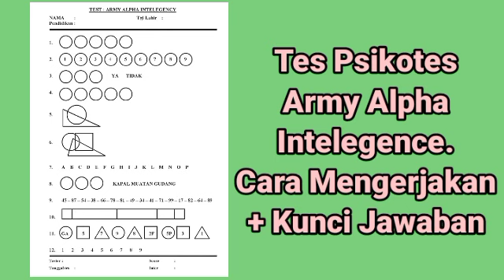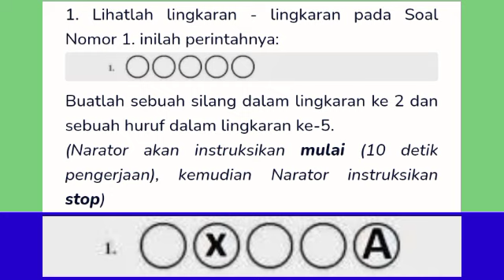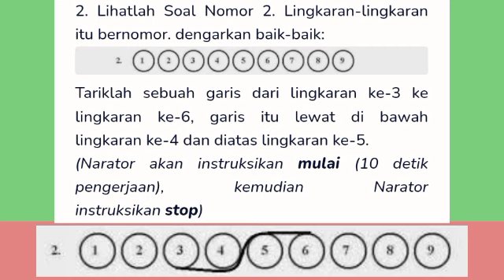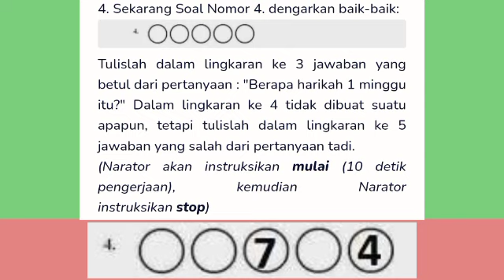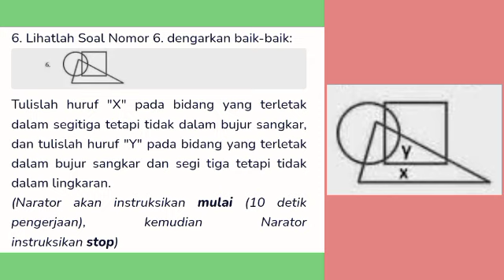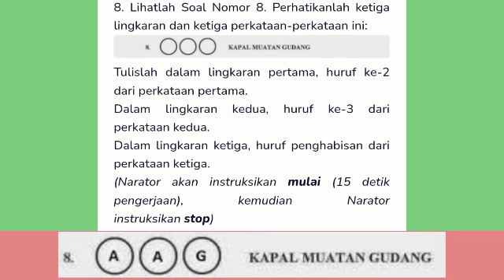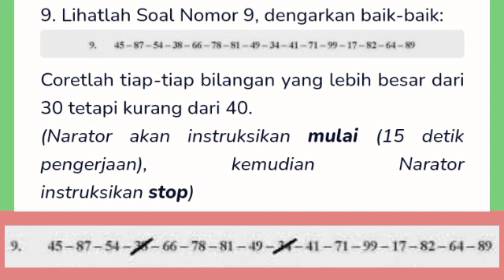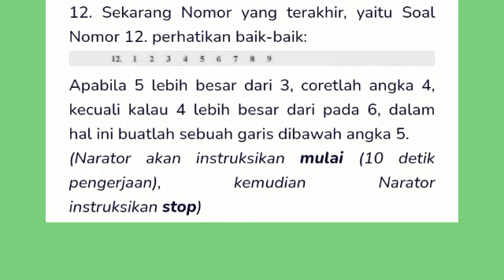Tes Psikotes Army Alpha Intelegence Volume 1 | Cara Mengerjakan dan Kunci Jawabannya